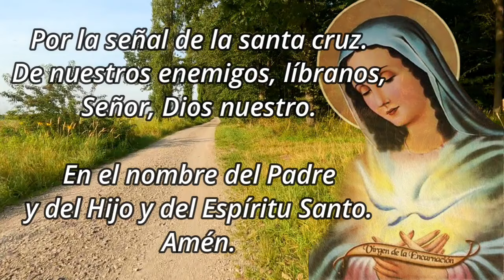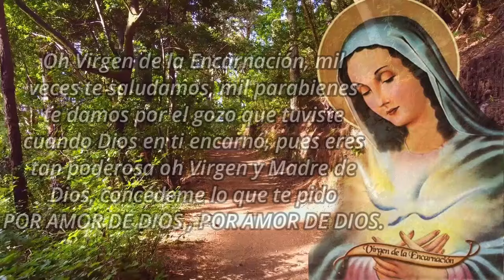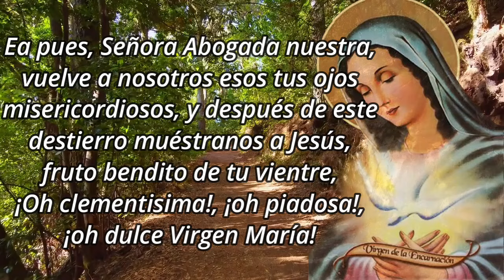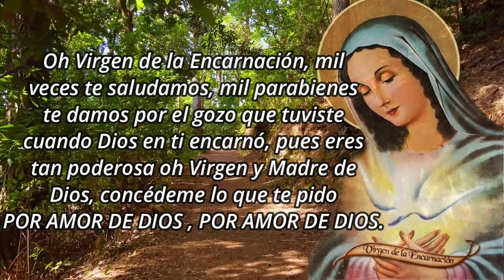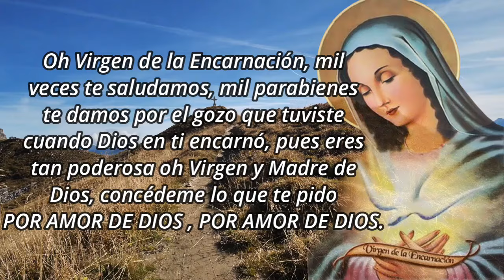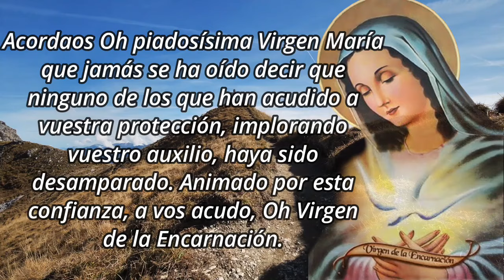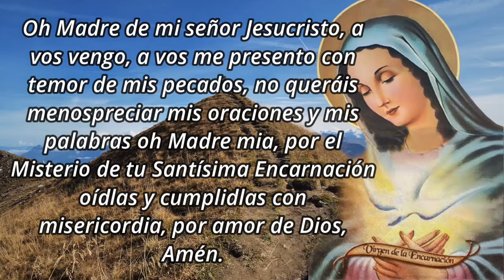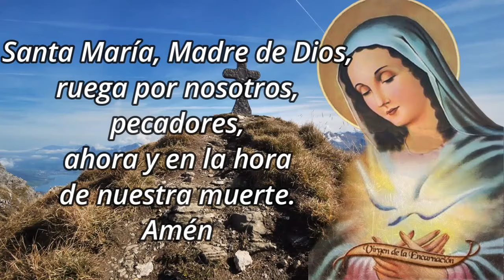Caminata de la Encarnación - 20 Agosto 2024, Día 149👣👣